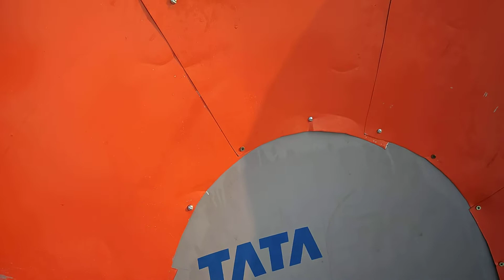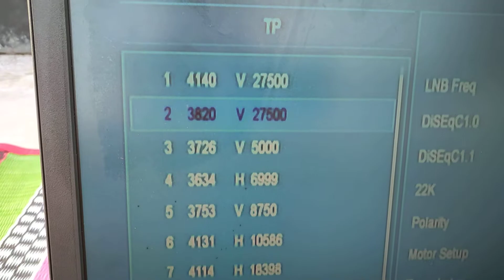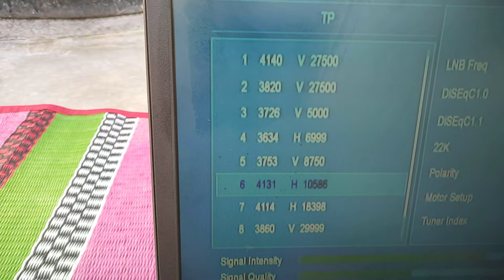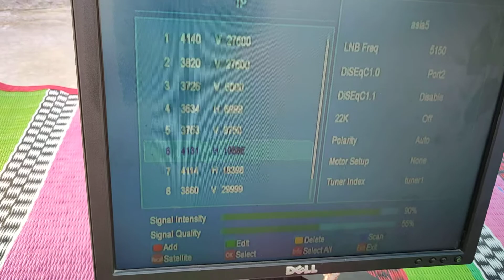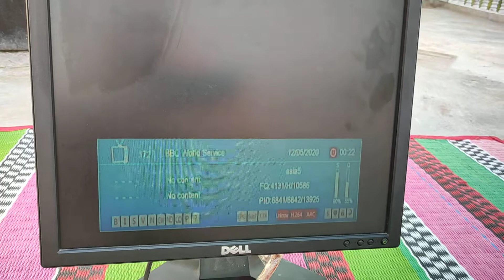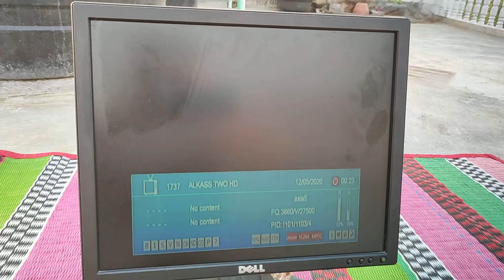২ফিট ডিসকে মডিফাই করে ৪ ফিট করে রিসিভ করুন Asiasat5(100.5e) আর উপভোগ করুন দুবাই স্পোর্টস